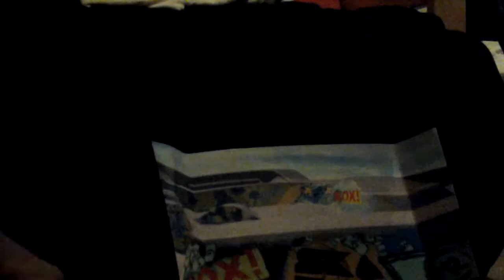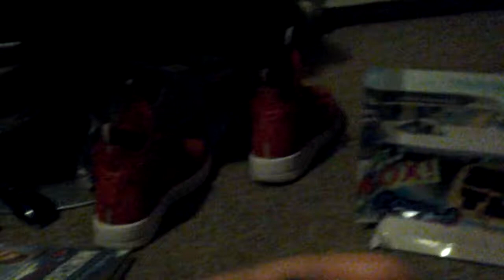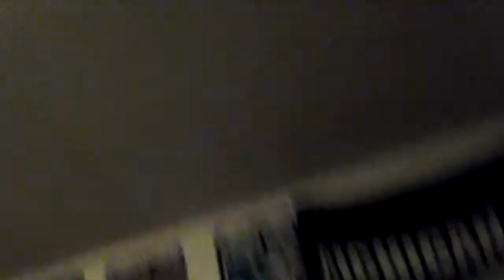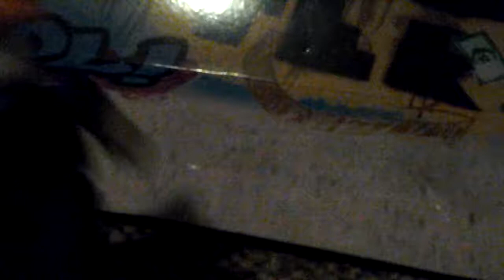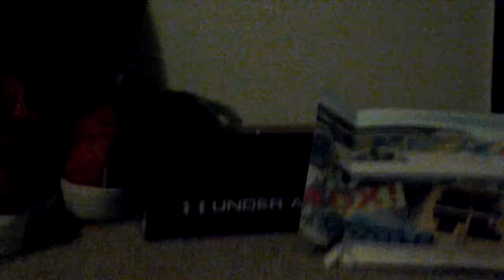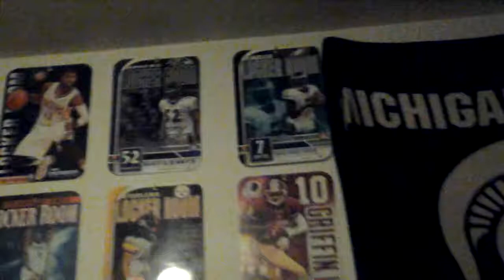Scavenger Hunt: Season 1, Episode 1